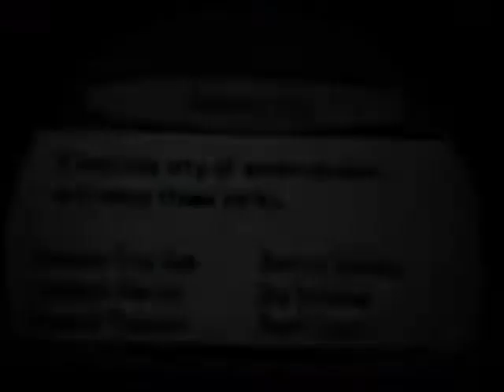Pokemon Black Chapter 53: In Search of the Team Plasma Sages part 3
I also capture both Zen form Daramitan and the fire moth Pokemon.